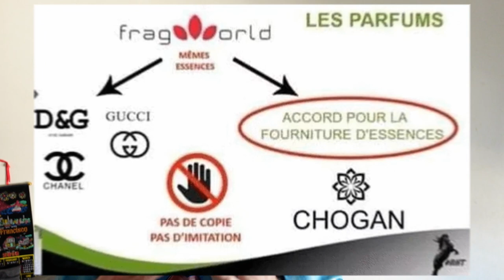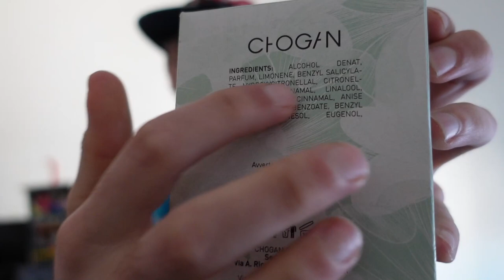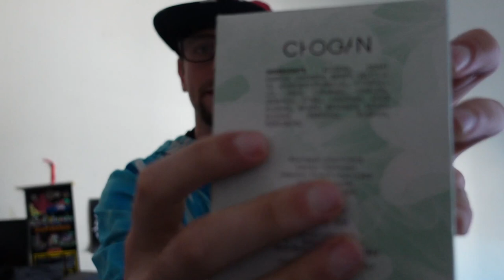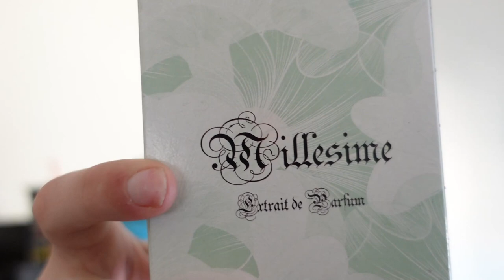CHOGAN: JE SUIS CONSULTANT D'UNE MARQUE ITALIENNE